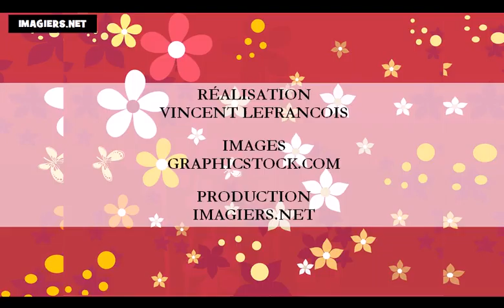تعلم اللغة الفرنسية = الأبجدية